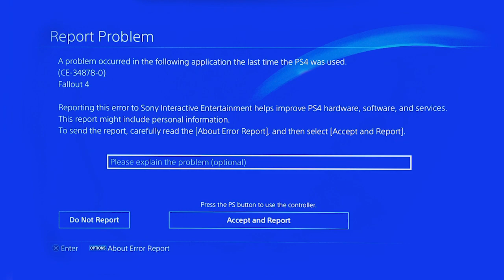Vault 440 - LET'S BUILD IT! - Fairline Estates - PART 11 (Fallout 4/PS4)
FAIRLINE HILLS ESTATES rebuild - Part 11 - build series FINALE*

* Unfortunately dues to crashes, 0kb errors and my own stupidity I have managed to delete my only save of this epic build. But have no fear, another town build is already underway...details in the video. I did manage to finish this last building before I lost it all, so let's all enjoy one last build at Fairline Hill Estates.

COMING SOON:
Complete build series at SALEM ISLAND (complete)
STARLIGHT CITY build series underway (currently in construction )

I was inspired to start a new build at Fairline Hills because of a mod by Draco Invictus that has added a workbench to this location and allowed me to scrap the whole area and start from scratch. I want to go for a clean mini town, much like a Pre-war Sanctuary type neighborhood with houses, restaurants and various town businesses. As with most of my builds I change things up in the middle, but the changes are usually for the better so bear with me. So lay down your weapons, strap on your tool belt and let's build it!

Yes it's 2020 and I'm still playing fallout 4 - but mostly I just love to build and create houses, bases and settlements using a multitude of (limited) mods on my ol' PS4 (list below). - I find it relaxing to build, so I've created this series - a more laid back relaxing build video. Fallout 4 has become quite a creative outlet for me when I have time, so thanks for stopping by! I apologize for the quality but my PS4 only captures 720p, I guess I make do.

“Mooreland” by Underbelly & Ty Mayer
“Vampire” by Emmit Fenn

"Stranger Danger" by Francis Preve

“Regrets” by Causmic

“Minuscule Planet” by Jade Wii

"Lost and Found” by Jeremy Blake

Special thanks to all the MOD makers - especially for us PS4 users! It really does make this game even better.

MY CURRENT MOD LIST (no particular order):

(PS4)Fairline Hill "Original" Settlement by Draco - by Draco_Invictus
Prewar Sanctuary PS4 Edition - by Reaper28852
QwaPA tool - by Tim Timman
Settlement Electricity Overhaul - by sargeschultz11
Unlimited Resources Shipment - by Azazel
Unofficial Fallout 4 Patch - by Arthmoor
SimpleGreen - Simple Seasons ‘Spring’ by ANDREWCX
USO Base Game (core component of Unlocked) by ANDREWCX
Cheat Room - by Bradenm1
[PS4] OCDecorator - by Ethreon
No Build Limit - All DLC [PS4] - by StormLord
Colored Workshop Lights - by A6addon
[PS4] USO Season Pass (Add-On For Unlocked Objects) - by ANDREWCX
MadKea - 500 Workshop items + Settlement [PS4] -by madrox
No More Twigs - by klus1ve
[PS4] Posters Of The Commonwealth - by OICTOOTP
Auto Closing Doors and Gates - by mccx99
Disable God Rays [PS4] - by Nytra
Scrap all the things [PS4] - by ashrose93
WorkShop Items Base Game - by Kalibkadafi
Nytra's Performance Tweaks - Complete Pack [PS4] - by Nytra

CREATION CLUB content:
Arcade Workshop Pack
Charlestown Condo
Coffee and Donuts Workshop Pack
Home Decor Workshop Pack
Modern Furniture Pack
Nuka COla Collector Workshop
Noir Penthouse
Shroud Manor
Neon Flats
Capital Wasteland Mercenaries
Virtual Workshop